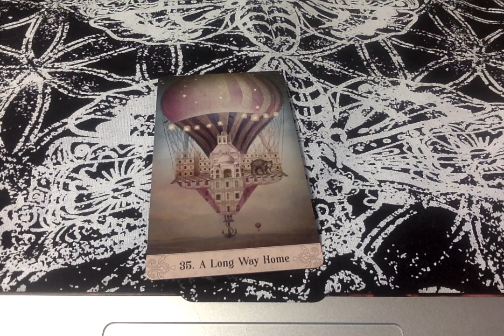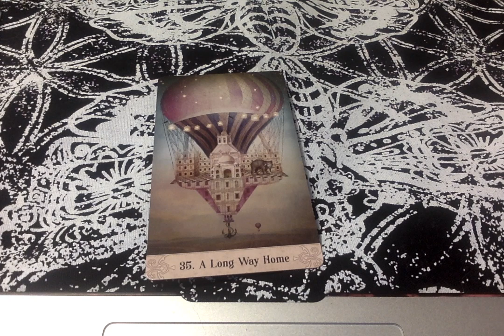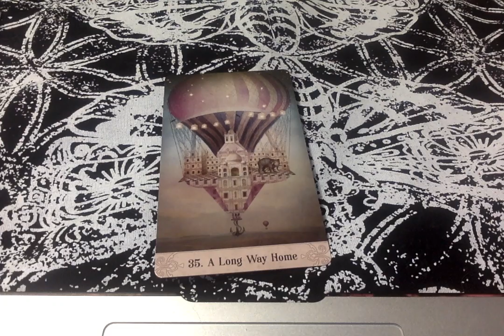Diary Of The Masculine...Behind The Scenes